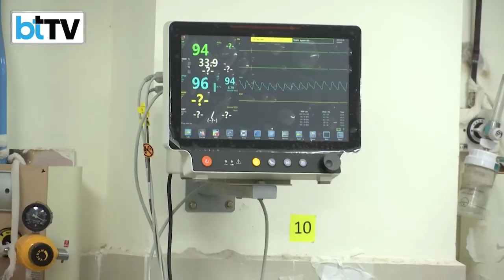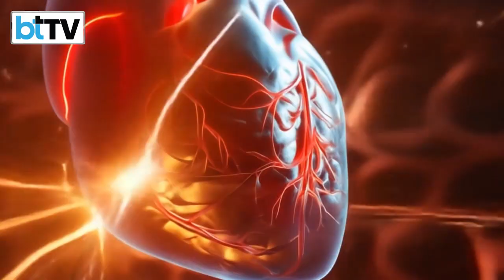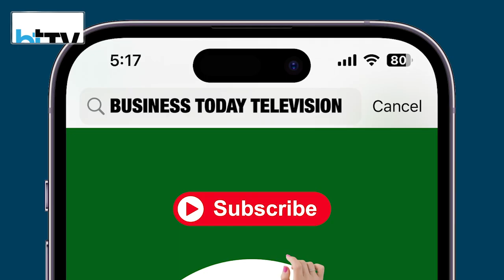COVID Ages Blood Vessels: Women At Risk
Groundbreaking research reveals a hidden impact of COVID-19: prematurely aging blood vessels, especially in women. Published in the European Heart Journal, the study of over 2,300 people across 16 countries used pulse wave velocity to measure vascular age, showing stiffer arteries equivalent to 5 extra years of aging, even in mild cases. Women, particularly those with long COVID symptoms like fatigue and breathlessness, are more affected than men, potentially explaining the rise in heart ailments and deaths among women post-COVID. Dr. Ajay Yadav, a vascular health specialist, explains how the virus damages blood vessels, while Dr. Vanita Arora, a cardiologist, highlights why women face higher risks. The study also raises questions about vaccine protection against these vascular effects. Dr. Brajesh Mishra, a cardiologist, shares essential precautions and tests to safeguard heart health. If you’ve had COVID or are experiencing lingering symptoms, consult your doctor about your heart health. Learn how to protect your blood vessels with tips on managing blood pressure, cholesterol, and lifestyle habits. Watch now to understand this critical link and stay informed!